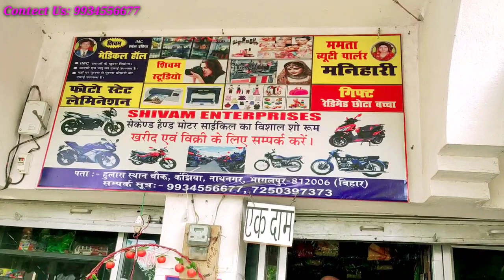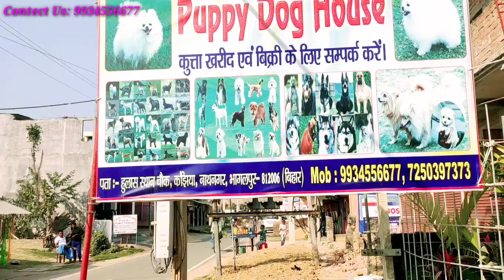bhagalpur sesund Hand Bike Showroom / भागलपुर में सैकण्ड हैंड मोटरसाइकिल शोरूम // मात्र ₹ 18,000 में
Please Scuribe channel Technical samrat Aapka Apna Channel hai i